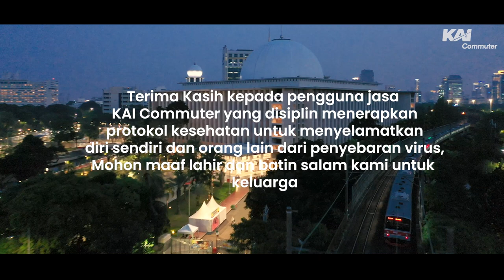Selamat Idul Fitri 1442 H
Idul Fitri kali ini masih kita lalui dalam suasana pandemi. Mungkin kita belum bisa berkumpul, dan tak bisa saling mengunjungi. Tetapi silaturahmi bisa terus kita jaga.

Menahan diri dan bersabar adalah wujud cinta kita kepada orang tersayang. Dengan penuh keikhlasan dan kerja keras, kami selalu berupaya menjaga kesehatan dan keselamatan pelanggan maupun sesama rekan kerja.

Terima kasih kami ucapkan kepada seluruh pengguna jasa yang tetap mematuhi protokol kesehatan.

Keluarga besar KAI Commuter mengucapkan Selamat Hari Raya Idul Fitri 1442 Hijriah, mohon maaf lahir batin.